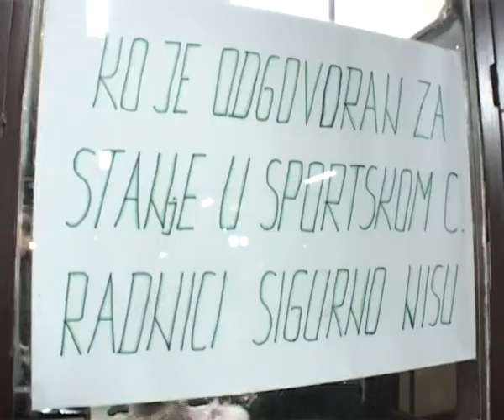Mladenovacki sportski centar dobio novog direktora